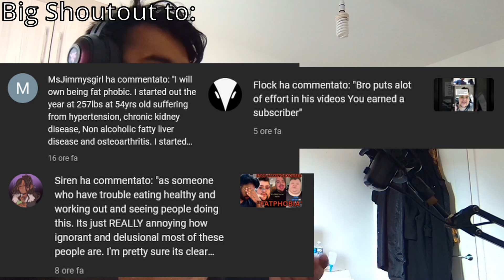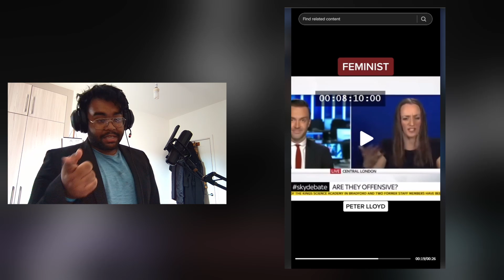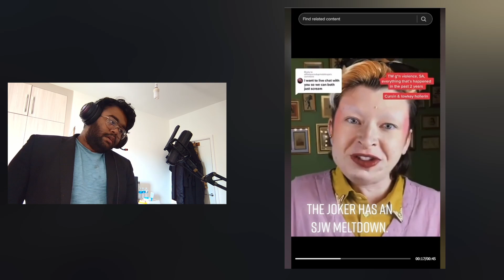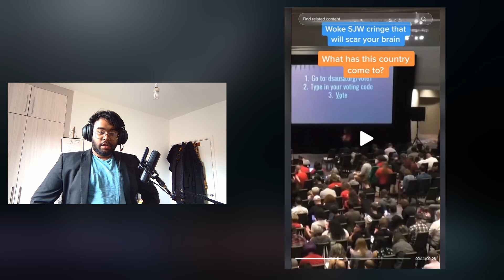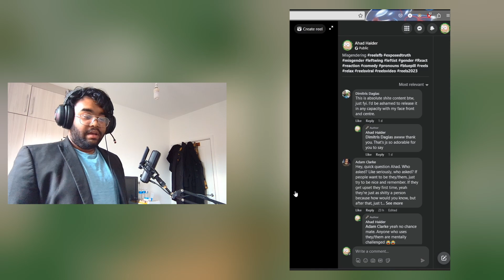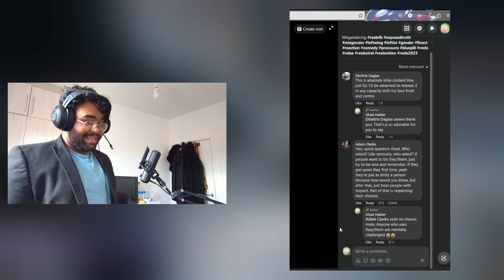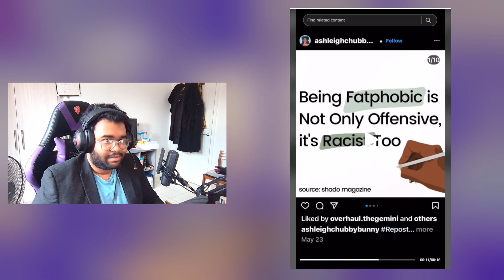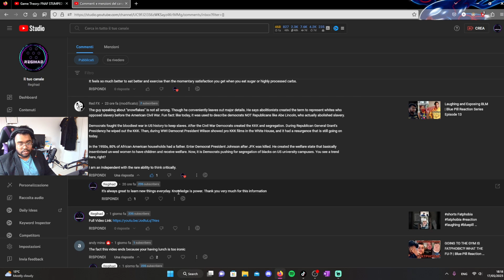EXPOSING & LAUGHING AT SJWs | Blue Pill Reaction Series Season 1 Episode 18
In this engaging video, we delve into the realm of SJW cringe culture, examining the viral moments and internet trends that often elicit mixed reactions from viewers. From heated debates and over-the-top reactions to outlandish claims and performative activism, SJW cringe has become a popular topic of discussion in online communities.

Join us as we navigate the world of cringeworthy social justice moments and explore why they garner such attention and controversy. We'll delve into the origins of SJW cringe culture, its impact on public discourse, and the underlying reasons behind its proliferation on social media platforms.

While it's important to acknowledge that not all social justice activism falls into the realm of cringe, this video aims to shed light on some of the extreme behaviors and exaggerated reactions that have gained notoriety. We'll discuss the potential consequences of sensationalized activism and explore how it can sometimes undermine genuine efforts to promote equality and inclusivity.

By fostering a balanced and thoughtful conversation, we hope to encourage critical thinking and nuanced discussions around the topic of SJW cringe. Join us as we examine these cringeworthy moments and delve into the complexities of navigating activism in the digital age.

Note: This video is intended to spark constructive dialogue and promote understanding. We encourage viewers to approach the topic with an open mind and engage in respectful conversations with one another.

All the videos are recorded through OBS